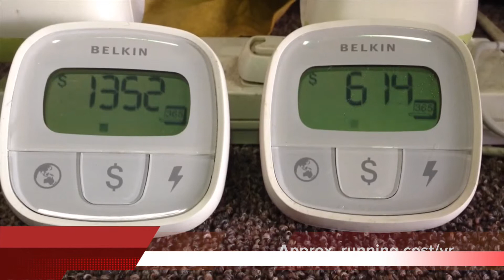TriStar 9 Star Energy Rated Pool Pump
TriStar™ VS - the most efficient pool pump available at any speed. This pool pump can save up to 90% on your energy costs compared with ordinary single-speed unit.